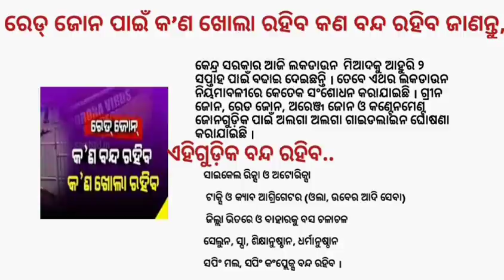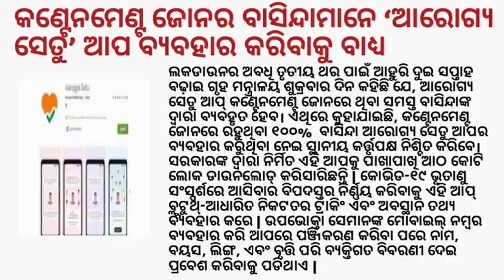LPG Gas cylinder price decreased